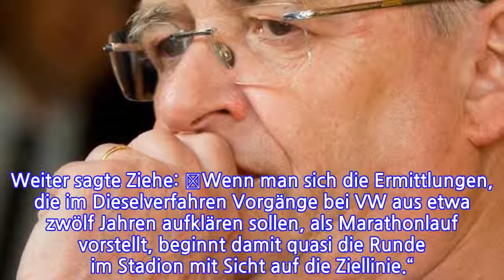Martin Winterkorn droht der Ruin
Dem ehemaligen Volkswagen-Vorstandsvorsitzenden Martin Winterkorn droht nach Informationen der Frankfurter Allgemeinen Sonntagszeitung der Verlust der bürgerlichen Existenz. Der VW-Konzern prüft, ihn für den entstandenen Milliarden-Schaden des Diesel-Skandals haftbar zu machen, berichtet die F.A.S. und beruft sich auf den Aufsichtsrats-Vorsitzenden Hans Dieter Pötsch. Im Umfeld des Aufsichtsrates kursieren demnach bereits Zahlen, wie viel von dem tief gefallenen Manager-Star zu holen ist. In Hannover behaupten Kenner gar, Winterkorn sei „eine Milliarde Euro wert“.

Der früherer VW-Chef hat im Laufe seiner jahrzehntelangen Karriere im Dienste des Autoherstellers mehr als 100 Millionen Euro verdient. Allein seine Pensionsansprüche summieren sich auf knapp 30 Millionen Euro. „Dieses Geld wäre im Extremfall komplett weg“, sagte der Berliner Rechtsprofessor Gregor Bachmann der F.A.S.: „Durch die Klage in Amerika nimmt das Schicksal für Winterkorn eine dramatische Wendung.“